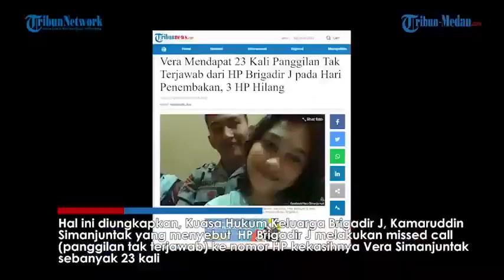Pacar Brigadir J Diteror 23 Kali Panggilan dari HP Sang Kekasih di Hari Kematiannya,Siapa Menelepon?